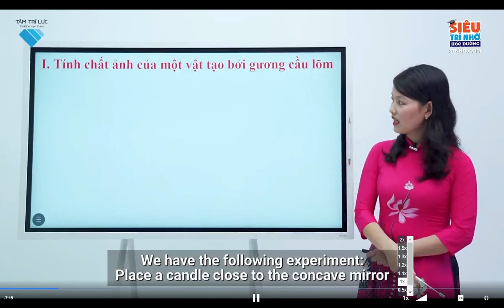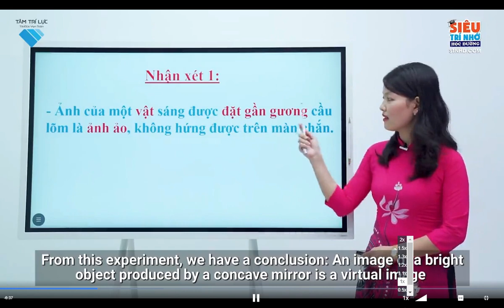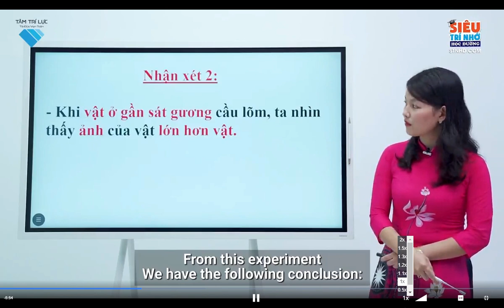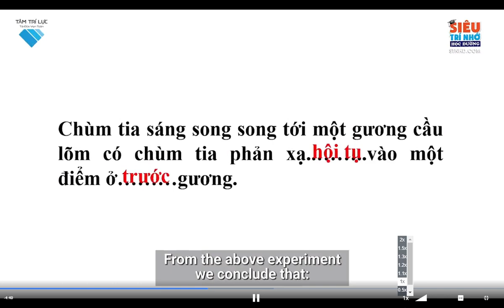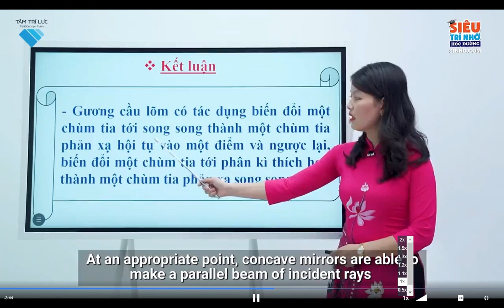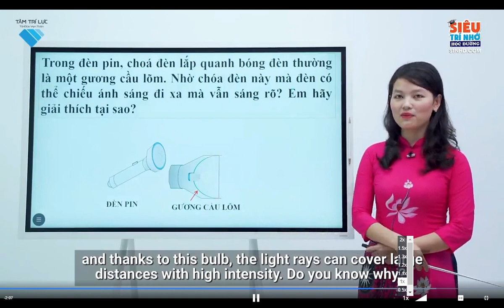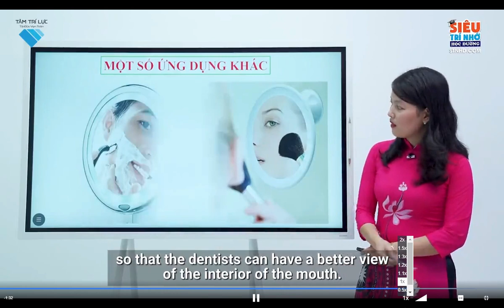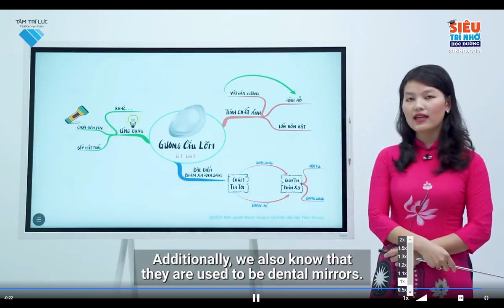L7 L B8+B9 Gương cầu lõm